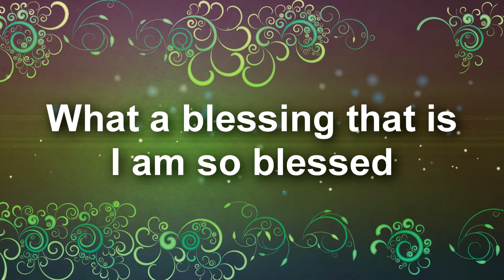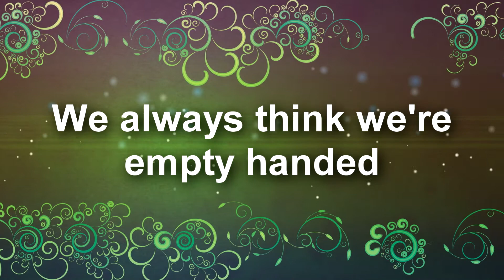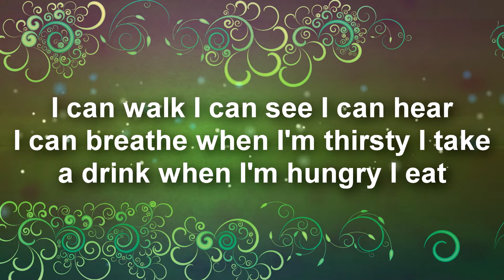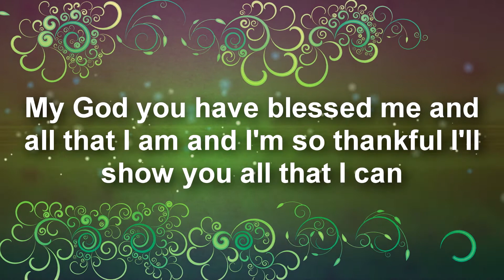Robbie Shae - Thankful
Follow Robbie:
Motion Backgrounds Created By - Amitai Angor AA VFX